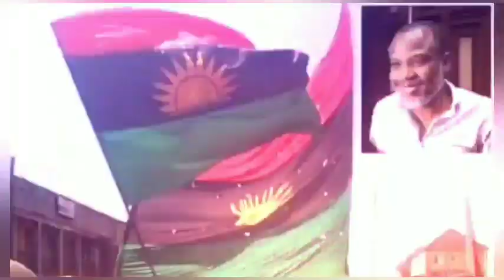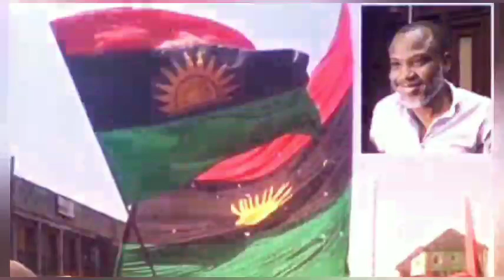ISLÁMISĀTION!! WE ARE TĀRGĚTING SOUTHEAST BE READY!! TĘRRØRĪST TELLS IGBO GOVERNORS